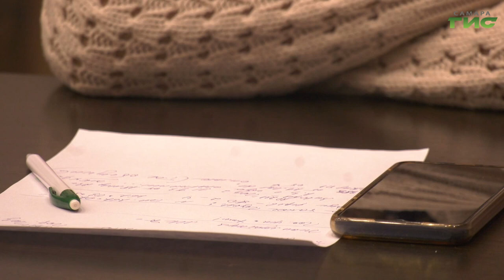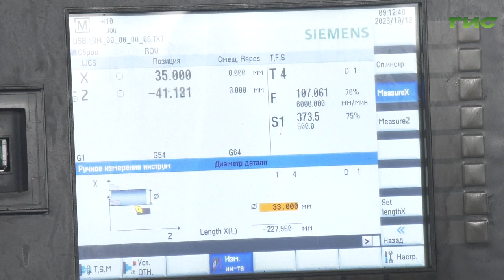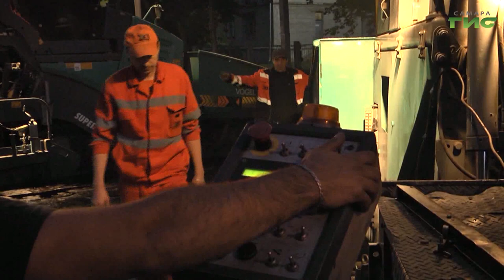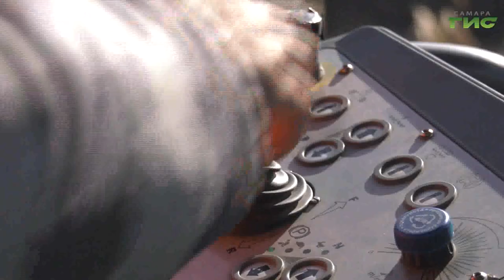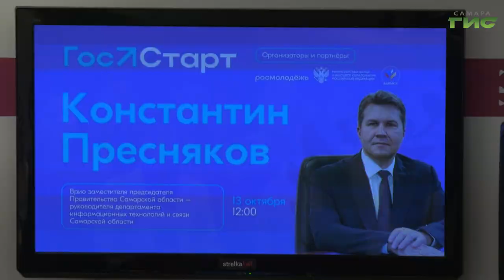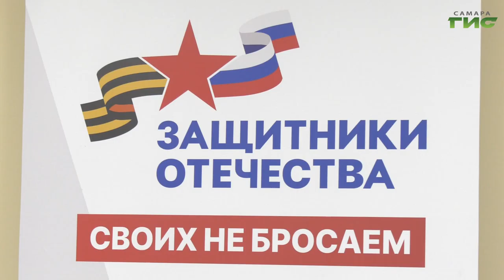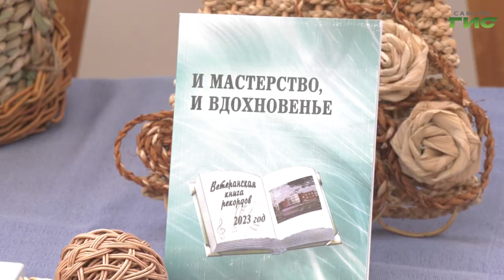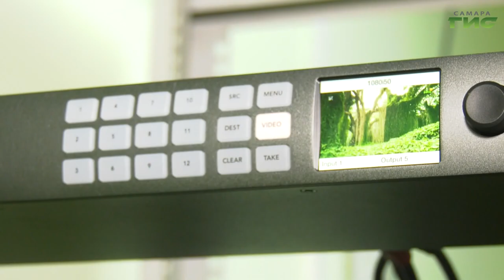"События" от 13.10.2023 (вечер)